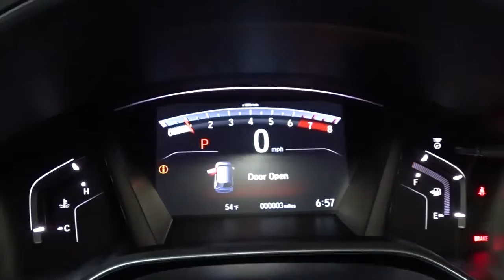2022 Honda CR-V Hillside, Newark, Union, Elizabeth, Springfield, NJ 226079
New 2022 Honda CR-V EX-L available in Hillside, New Jersey at Route 22 Honda. Servicing the Newark, Union, Elizabeth, Springfield, NJ area.

Gray 2022 Honda CR-V EX-L AWD CVT 1.5L I4 DOHC 16V AWD.brbr27/32 City/Highway MPG